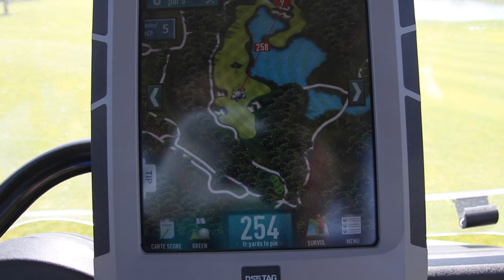THE STUNNING CHÂTEAU GOLF COURSE VLOG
THE CHÂTEAU GOLF COURSE VLOG
watch Rick Shiels, Joel Tadman from Golf Monthly and 2 Under Armour Representatives tackle the fantastic THE CHÂTEAU GOLF COURSE at Terre Blanche in The South of France.